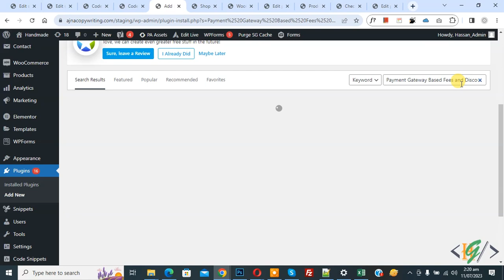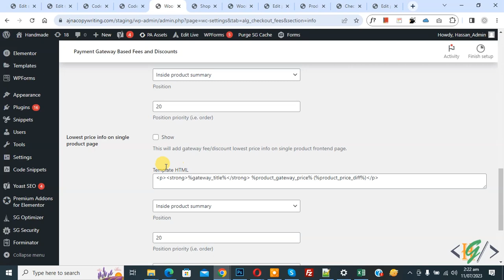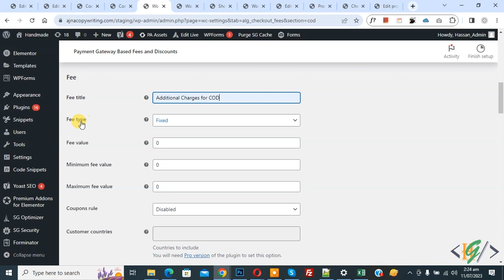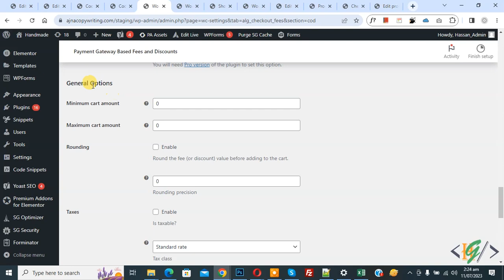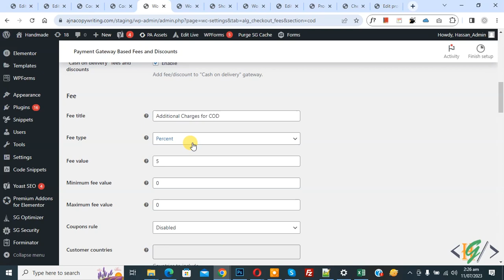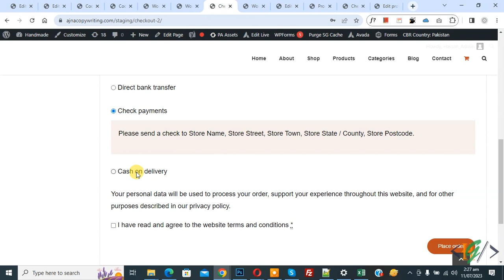How to Set Additional Charges / Fee on Cash on Delivery Payment Gateway in WooCommerce | COD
In this woocommerce tutorial for beginners you will learn how to add additional charge / fees on cash on delivery payment method if customer / user select cod in checkout page using plugin " Payment Gateway Based Fees and Discounts for WooCommerce " in wordpress website. So when person select payment method on checkout then additional fee / amount /apply on whole cart total price. And in plugin setting you can add fixed or percent / percentage % fee.